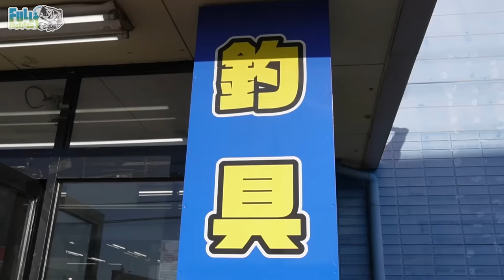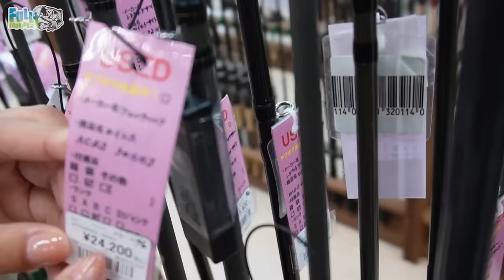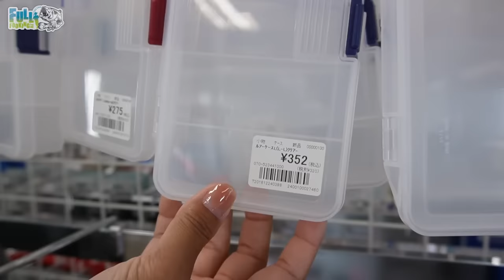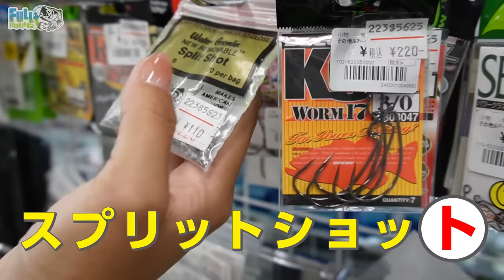中古屋さんで初心者タックルセットを揃えます！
テロップに誤りがごさいます。
正しくは下記の通りです。
14:50
誤25,935円
正55,935円

釣具いちばん館のHPはこちら！

お仕事依頼はメールにてお願いします。